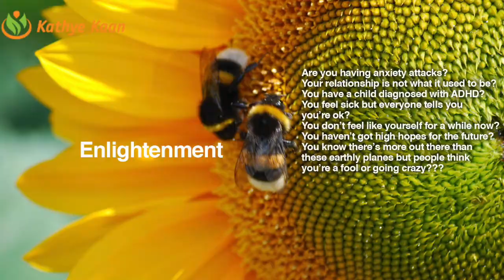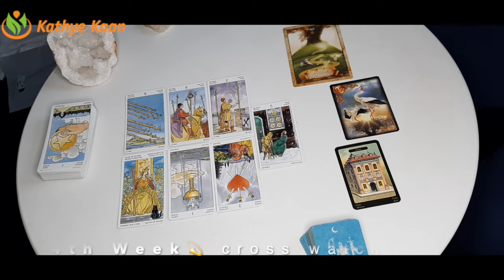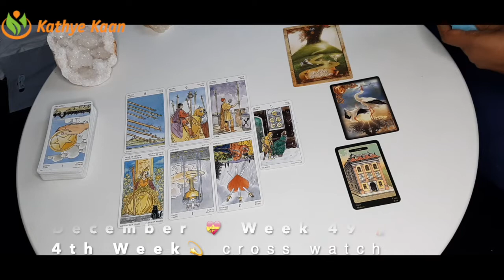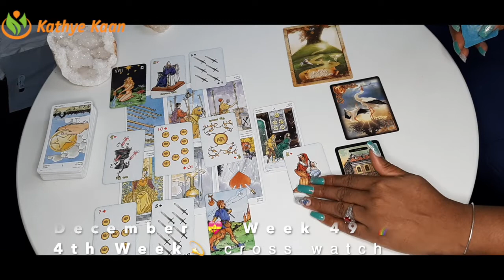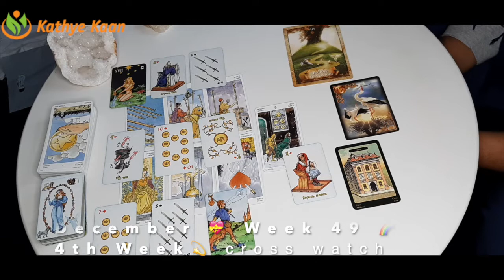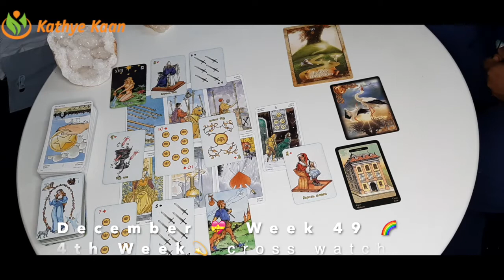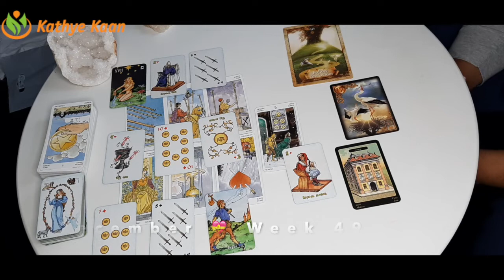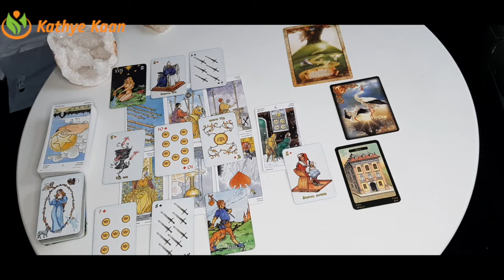TAURUS Weekly Tarot Intuitive Horoscope Reading 🙏WEEK 49 November 30-06 December 💫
Card of the week is Temperance!

Kathye